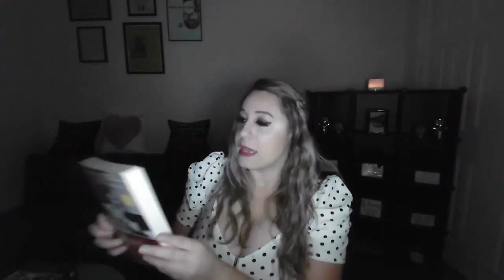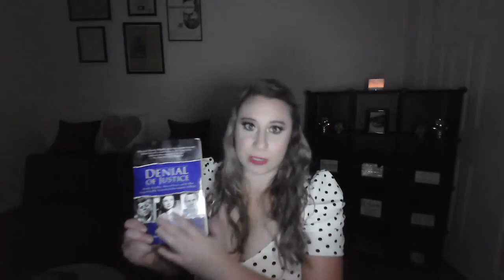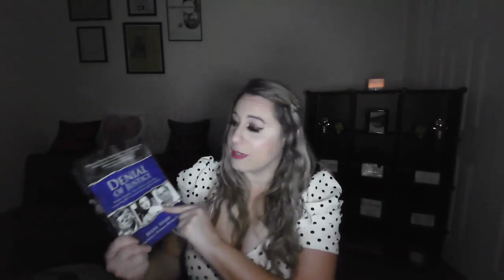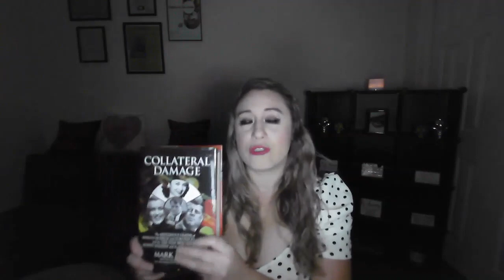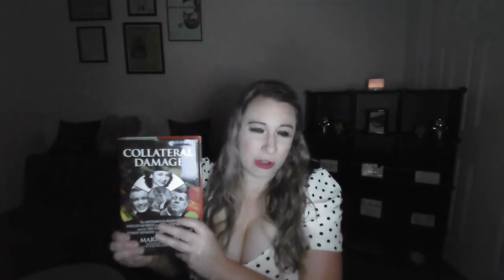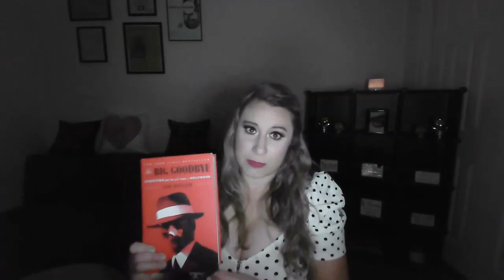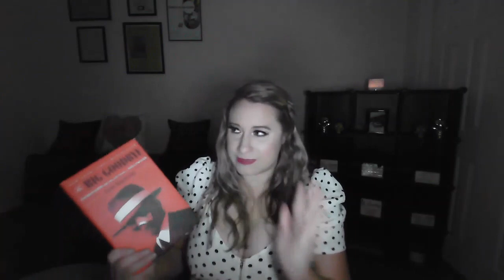True Crime Book Recommendations: Part 3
True Crime Books I recommend!

This week's episode is part three in a multipart series.